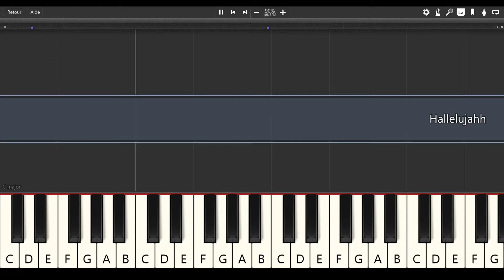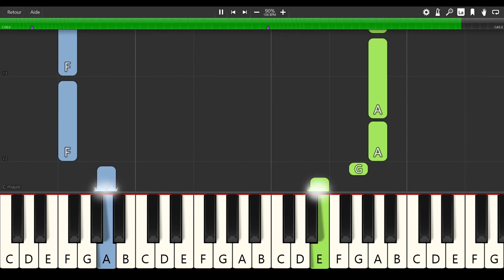EASY*** Jeff Buckley - Hallelujah [PIANO TUTORIAL]